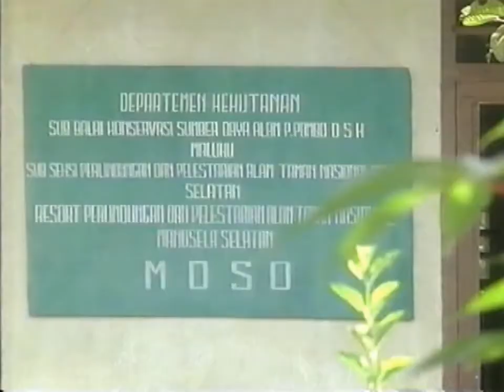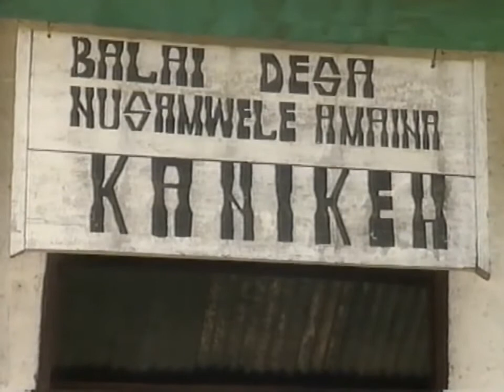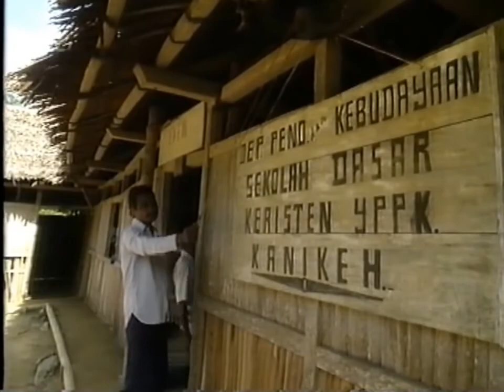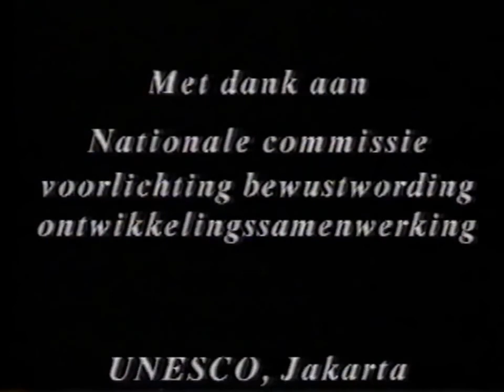Manusela 1994 Maluku